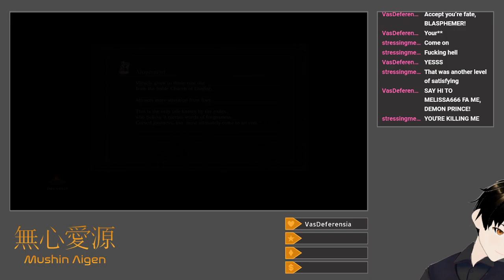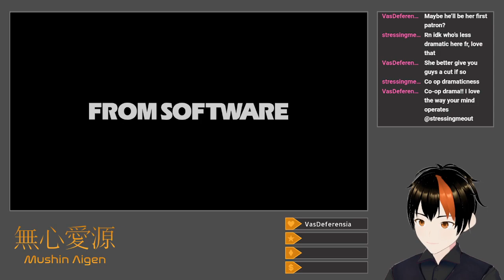[Dark Souls III #10] Blow Up The Outside World (Equal Stats Challenge: Ariandel DLC)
I enter the decrepit realm of the Dreg Heap, where all the world's kingdoms collide and collapse.

I resume my trek through the Painted World of Ariandel, meeting Sir Vilhelm and Sister Friede at Ariandel Chapel before proceeding to the Corvian Settlement.  It takes longer than I would like to make my way through, and especially to dispatch the two Corvian Knights in the side church.  I slaughter Sir Vilhelm at the library, also freeing the painter, and then continue onward to open the way to the Chapel's basement.  Before beginning the final encounter, I find my way to the Depths of the Painting, losing a large bloodstain during the trip.  Spamming Chaos Bed Vestiges works wonders against the Champion's Gravetender and his Greatwolf, and after a number of tries and finally figuring out how to track her when she turns invisible, my reliable Carthus Flame Arc-buffed Sellsword Twinblades take down Friede and Father Ariandel as well.  I keep going to the Dreg Heap, and while I struggle with the Murkman gauntlet guarding Great Soul Dregs and the +3 Covetous Silver Serpent Ring, I have even more issues with the Overgrown Lothric Knight encounters on the way to the Lothric War Banner.  Reaching the Earthen Peak Ruins does not particularly improve things, but I do eventually dispatch the Angels and the Desert Pyromancer guarding some of them.  I conclude the stream with an invigorating battle against the Demon Prince, using Great Magic Weapon on my Twinblades in lieu of the typical Flame Arc.  The Ringed City itself is next.

Title: Equal Stats Challenge: Ariandel DLC
Category: Dark Souls III
Date: May 28, 2024
Platform: Twitch